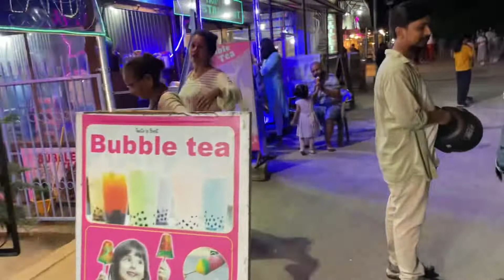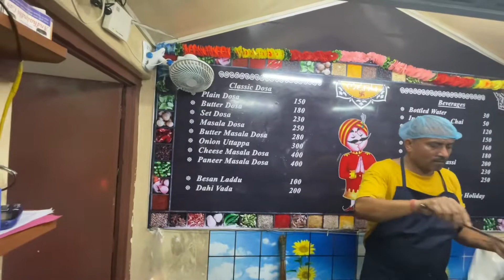Must visit place in Pokhara l Disneyland Lakeside